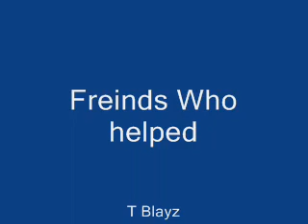Rainbow Six Vegas Motion Sensor FUN!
me and some Bros having some fun in rainbow six for xbox 360 !a must watch!